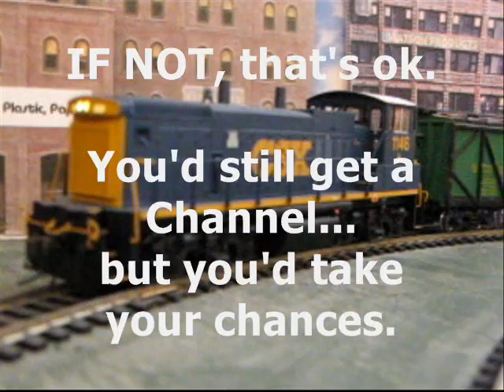Has YouTube Ever Silenced Your Vidoes?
Have you ever had the music on your videos muted?  I have.
What do you think of this idea?  (Please be nice.)
Admittedly, nobody wants to pay fees!  (I'm the King of Cheap!)
BUT nobody wants their videos muted, either!
Would you be willing to pay a "Channel Registration/Licensing Fee" so you could legally upload music?
NOT ONLY might it limit repeat-accounts that quickly get deleted and give YouTube a bad name,
BUT it would allow Channel holders to upload their music choice.
Perhaps new Channel/Account holders could get this choice:
"Do you plan to upload copyrighted music?"
IF SO, a "Channel/Registration/Licensing Fee" could be charged and you'd put your license number on your Channel page.
IF NOT, thats OK.  Youd still get a channel... but youd take your chances.
Does this make sense ...or... have I lost my mind?
(Please be nice.  I don't want MY channel shut down!)
Thanks!  :-)  +